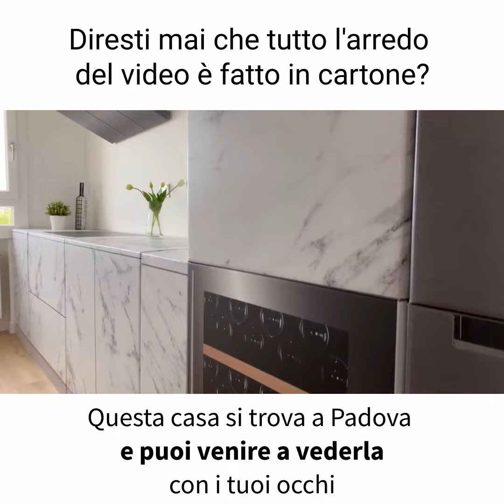Investimenti immobiliari e home staging con Arredo Realistico in Cartone: Trilocale a Padova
Il 96% dell'arredo che vedi in questo video è fatto di cartone.
Questa casa appena ristrutturata si presentava completamente vuota.
E’ stata allestita in mezza giornata, senza bisogno di alcun installatore né traslocatore, utilizzando solo Arredo Realistico in Cartone e questo è il risultato.
Vorresti vederla dal vivo?